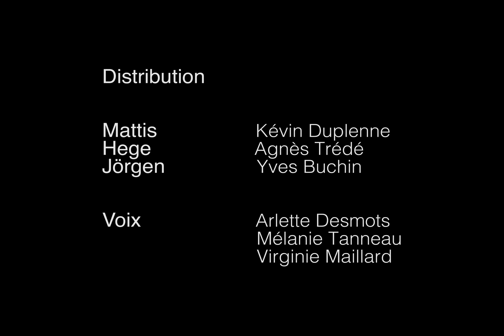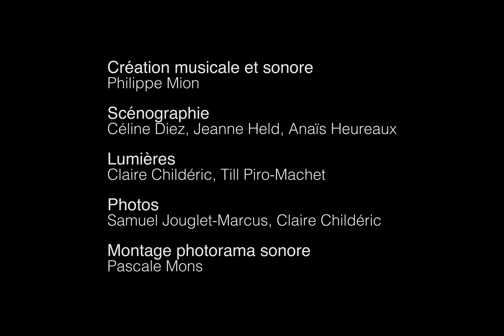Trembles - poème scénique d'après Les Oiseaux de Tarjei Vesaas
Mattis vit dans un monde bien à lui : un monde où les oiseaux écrivent, les arbres « parlent », un monde où les mots sont parfois dangereux, parfois beaux et puissants…
Mattis est un poète, guidé par une voix intérieure qui lui apporte
une connaissance autre, inaccessible aux individus sages et « futés ».
Sa vie se joue entre l’attente d’un bouleversement imminent du quotidien, que des signes de la nature lui font pressentir, et la nécessité de subvenir aux besoins du quotidien pour aider sa soeur, Hege, avec qui il vit. Alors Mattis décide de devenir passeur sur le lac ; Il va ainsi forger son propre destin…

À travers l’expression de la pensée naïve et pourtant si profonde d’un simple d’esprit et au coeur des grandes forces mystérieuses de la nature norvégienne, ce texte questionne avec singularité et lyrisme le sens et la fragilité de notre existence.

Production : Cie Ekphrasis
Adaptation et mise en scène : Arlette Desmots